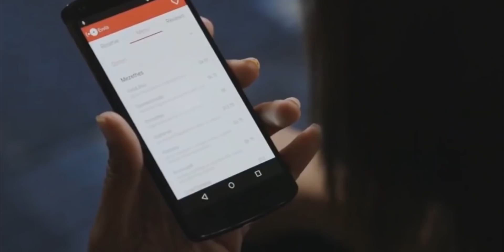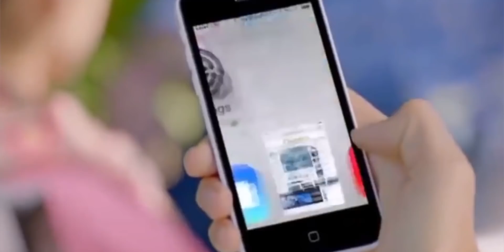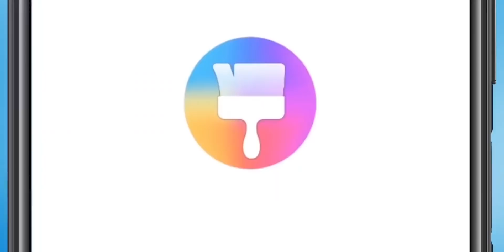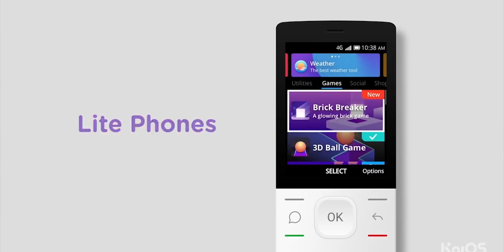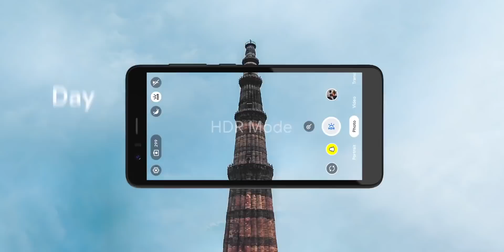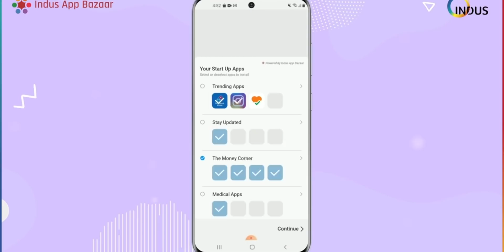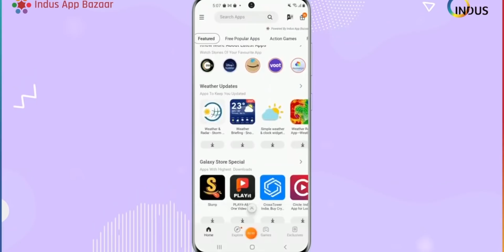Made in India OS - Is it Possible?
Made in India OS is it even possible? Can India make its own OS? Let's find out the answer in this video.

Intor: 00:00
Why Other OS Failed: 00:46
Any Place for third OS: 03:13
What could be the Made in India OS: 04:36
What about India's own OS: 06:44
Conclusion: 07:37